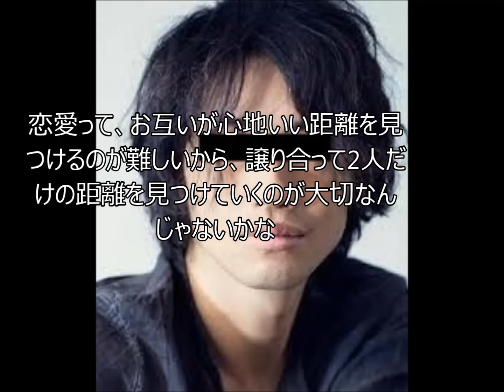映画『無伴奏』に出演する斎藤工、恋愛観がちょっと変わってた笑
映画『無伴奏』に出演する斎藤工の恋愛観についてみています。